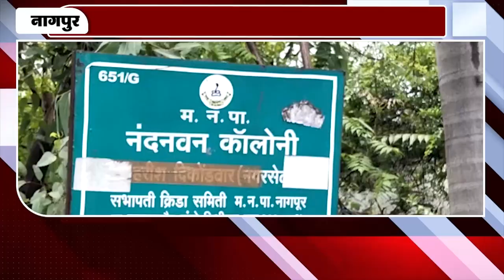सिटी में सीबीआई के छापे | INBCN NEWS